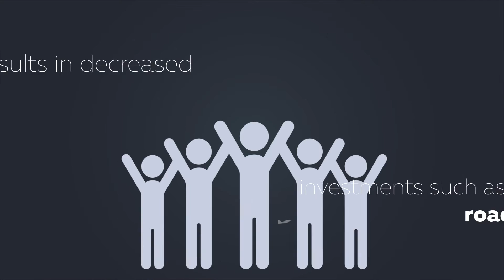ANTI-CORRUPTION CAMPAIGN | USAID Kosovo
Corruption affects everyone and can happen in many places. USAID is encouraging people to report corruption and educating the next generation.

Interested? Find out more on our...